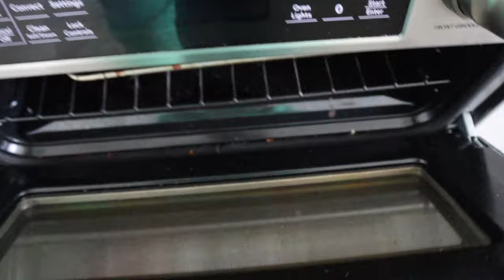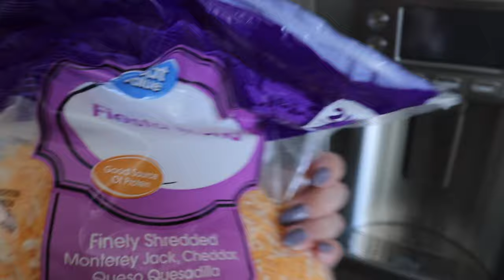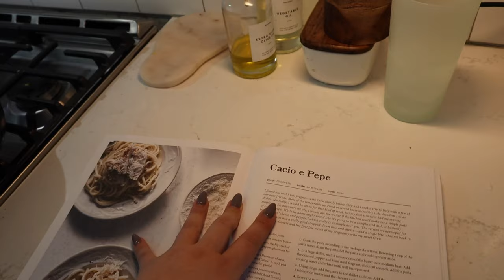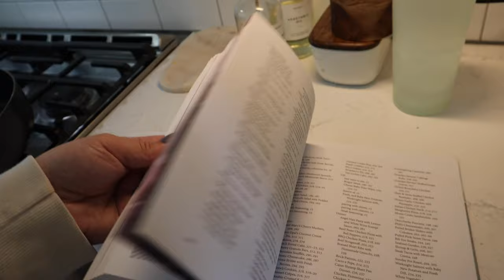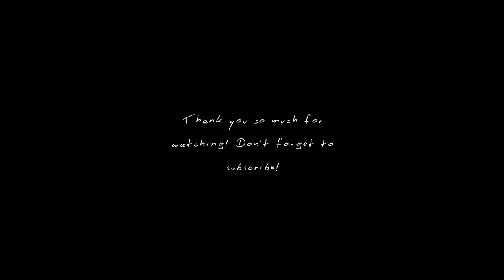SPRING WEEKEND VLOG: sahm of 2, Productive vlog, Cook dinner with me, workout + more!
welcome! I hope you enjoy!